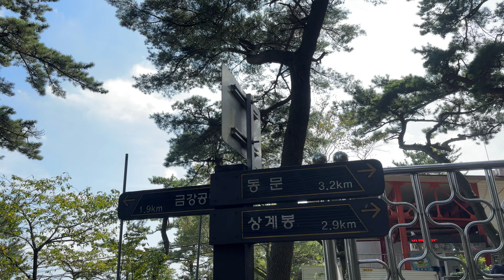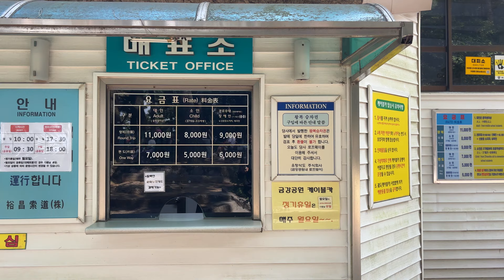Arriving at Geumgang Park Cable Car Top Station (금강공원 케이블카 정상역에 도착) Sep 1, 2024 1359hrs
Sep 1, 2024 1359hrs Arriving at Geumgang Park Cable Car Top Station (금강공원 케이블카 정상역에 도착).